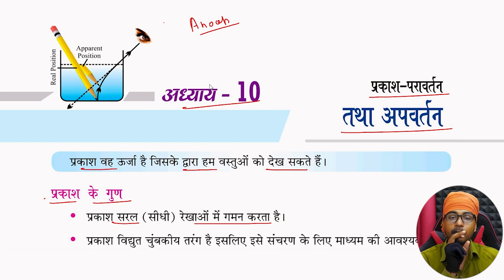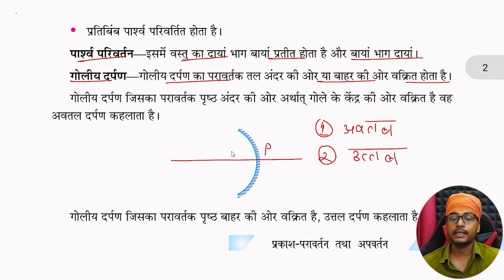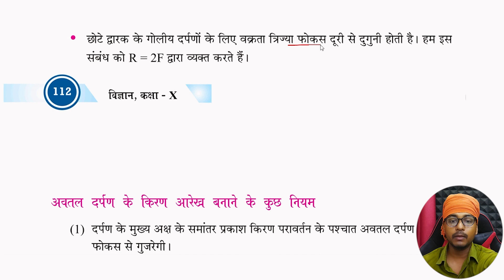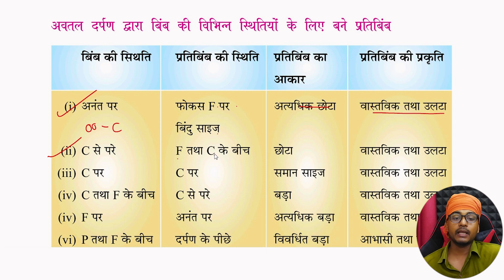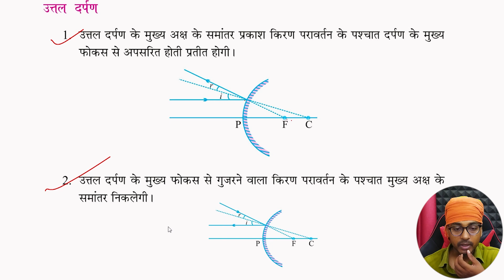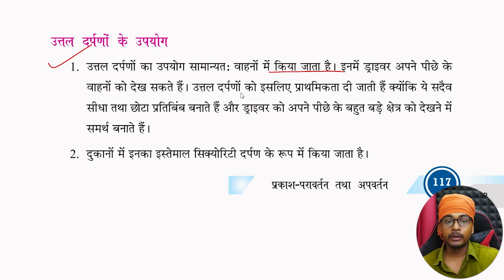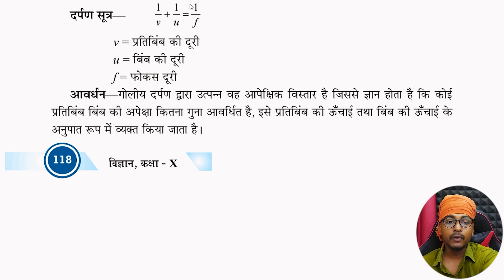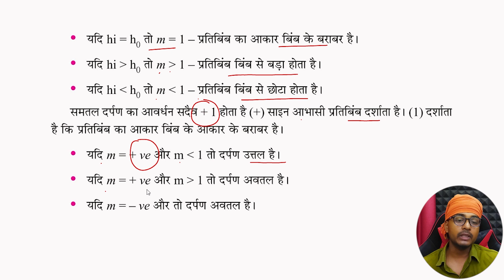प्रकाश परावर्तन तथा अपवर्तन | Class10 Science ncert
About.

प्रकाश परावर्तन तथा अपवर्तन कक्षा 10,प्रकाश का परावर्तन तथा अपवर्तन,प्रकाश का परावर्तन तथा अपवर्तन कक्षा 10 ncert,प्रकाश - परावर्तन तथा अपवर्तन,class 10 science,प्रकाश परावर्तन तथा अपवर्तन,कक्षा 10 प्रकाश परावर्तन तथा अपवर्तन,प्रकाश का अपवर्तन,प्रकाश-परावर्तन तथा अपवर्तन,प्रकाश परावर्तन तथा अपवर्तन क्लास 10th,प्रकाश- परावर्तन तथा अपवर्तन,प्रकाश परावर्तन तथा अपवर्तन के प्रश्न उत्तर,ch 10- प्रकाश- परावर्तन तथा अपवर्तन,अध्याय-10 प्रकाश- परावर्तन तथा अपवर्तन

Description
In this channel, you will find video series of physics, chemistry, and mathematics in hindi.
Gys sometimes you also find other toppics videos, which will be important so, don't ignore them.
I hope you will be join with me.

3) 2 sharing with others
 हथियार है,
 जिसके बल पर आप दुनिया
           को
     बदल सकते हो"।